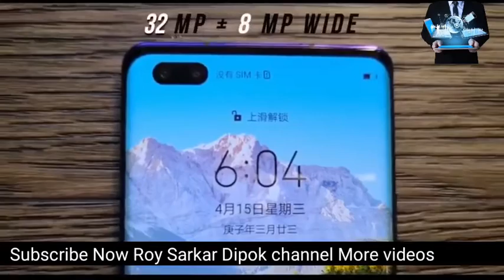Honor 30pro/30pro plus camera Full specification review bangla//Roy Sarkar Dipok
Honor 30pro//30pro Plus Camera, Price, Specification Review in Bangla

Honor 30pro | 30pro Plus আসল ফ্ল্যাগশিপ Camera, Price, Specification Review in Bangla